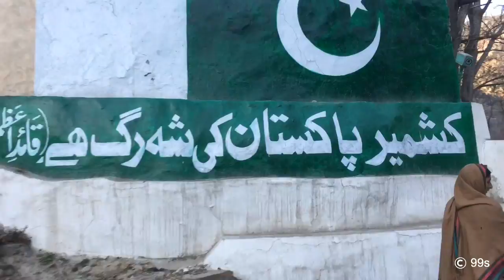Bike Trip to Azad Kashmir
Bike Trip to Azad Kashmir. Trip on a bike is totally a unique experience. Some off road driving of GS-150. It was trilling adventure. Bike trip to Kashmir in winters is true adventure. You have chance to drive the bike in snow

Kashmir is also called Haven on Earth. Kashmir is known for his beautiful scenery. Kashmir is disputed area between Pakistan and India.

Kashmiris are amazing, loving and caring people. There is no theft or snatching. Everyone is Friendly and everyone offer you a cup of tea when you meet with him.

Visit Kashmir